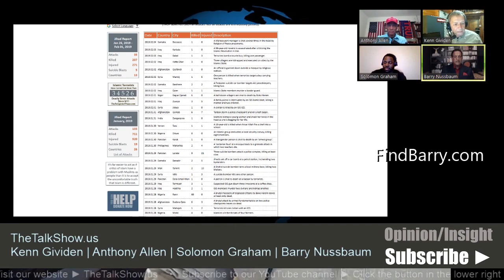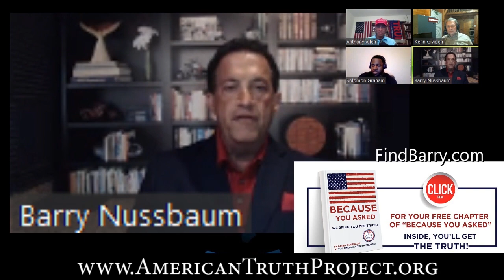How Much Does the United Nations Hate Israel?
An ATP Report Production - In this episode of Nussbaum in the News, Barry Nussbaum appears on TheTalkShow.us, with Kenn Gividen, Anthony Allen & Solomon Graham. Barry is discussing the hate group killings.